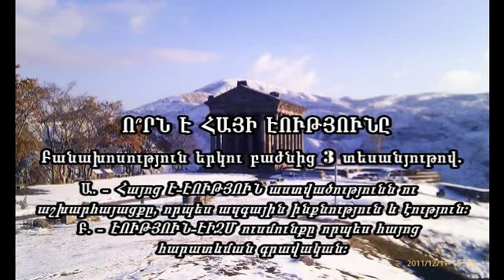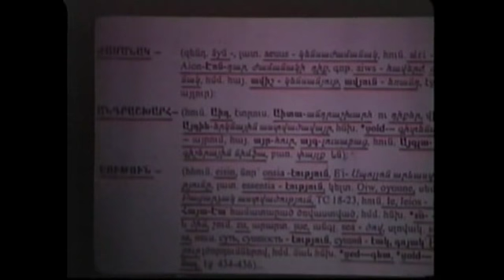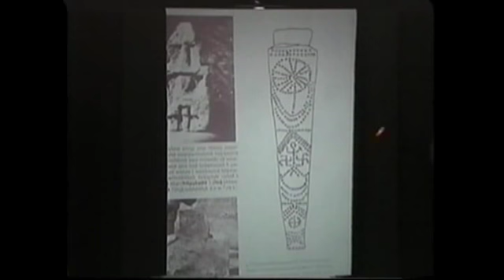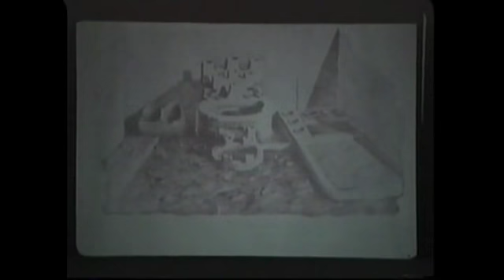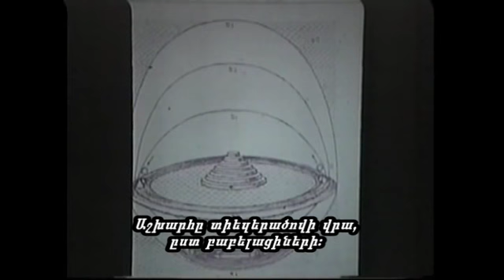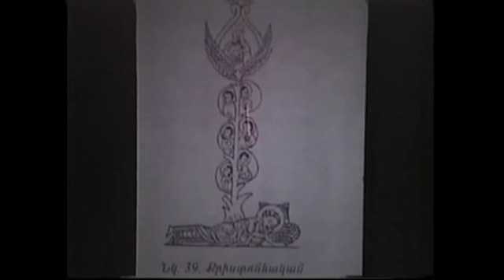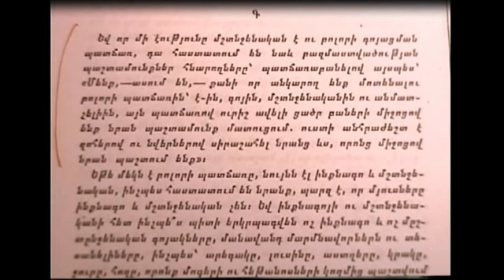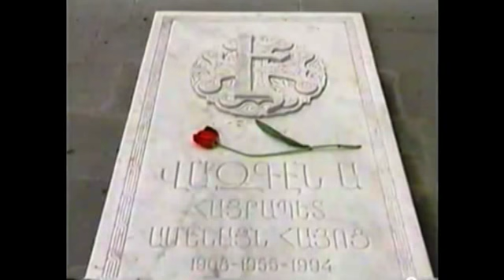LA 2011, N°4b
Los Angeles -20011, հաղորդաշար. «Ո ՞Վ ԵՆՔ ՈՐՏԵՂԻ՞Ց ԵՆՔ ԳԱԼԻՍ ԵՎ Ո՞ՒՐ ԵՆՔ ԳՆՈՒՄ», II միջոցառում, «Է-Էության ծագումնաբանությունը և Էություն-էիզմ ուսմունքը», նոր համարանիշը` LA N°4b ( հինը` LA N°4a-2): ԷՈՒԹՅՈՒՆ, Ա. Վարպետյան, "WHO ARE WE? WHENCE ARE WE COMING? WHERE ARE WE GOING?", Conf. II, New tag  LA N°4b, Alexandre Arordi Varbedian, ESSENCE "Откуда мы? Кто мы? Куда мы идем?",  Конф. II, LA N°4b, СУЩНОСТЬ, Александр Арорди Варпетян.